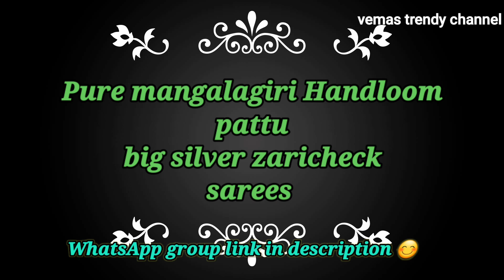Pure Mangalagiri Handloom Pattu Silver border Sarees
Shopno.80
Sri Bapuji Market Complex
Ongole

Weightless pattu sarees
 mangalagiri handprint sarees collection kanchi border Luxurious pattu sarees mangalagiri handprint sarees collection
kanchi border pattu pavadas
 Venkatagiri Handloom sarees collection
daily use sarees catalogs
 paturu sarees
 gadwal sarees collection
designer lehanga voni sets

If you're interested to join our new dresses group, please join